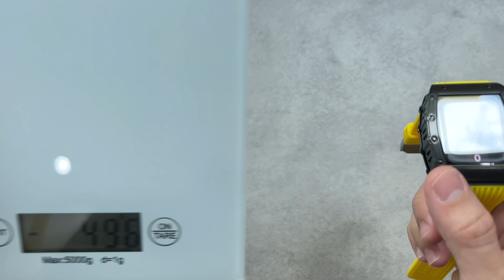เปลี่ยน Apple Watch ให้เป็น Richard Mille ราคาหลักล้านด้วยงบ 2,000 บาท - Pond Review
Apple Watch เป็นอุปกรณ์ที่เปลี่ยนสายสนุกอยู่แล้ว แต่เปลี่ยนแค่สายอาจจะดูไม่สุดเท่าไร ผมเลยลองจับเปลี่ยนเคสให้กลายเป็น Richard Mille ดูซะเลย!
ซื้อ Apple Watch Case ได้ที่